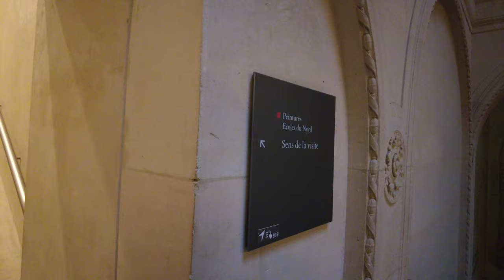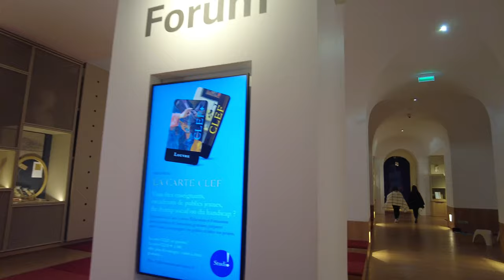[4K] Louvre (wing Richelieu) virtual walk tour, apartments of Napoleon III, french sculpture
We visited the third -and maybe less crowded- wing of the Louvre museum in Paris France.

00:00 Entrance
01:12 French sculpture
01:44 Cour Marly (french sculpture)
08:09 Cour Puget (french sculpture)
13:07 Eastern antiquities
14:31 Palace of Sargon II (Assyrian)
15:35 More eastern antiquities
15:58 Decorative arts
25:37 Apartments of Napoleon III (MUST SEE!)
31:51 Objects of art
32:54 Amazing stairway
34:07 Northern painting
42:04 French painting
48:36 Studio! workshop
53:10 Petite Galerie